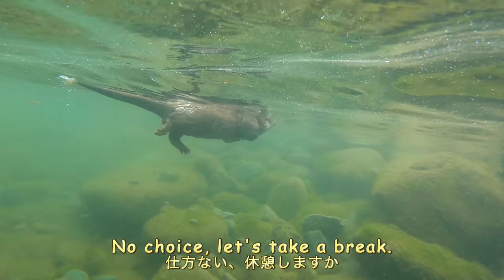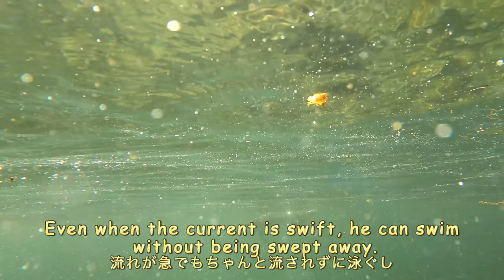Otter's routine of playing and sleeping in the river. [Otter life Day 495]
Captain Aty repeatedly swims, sleeps, and eats. He even took the liberty of sitting on our friend's chair to sleep!
The weather was bad and it was very cold that day, but Omichan is still swimming around energetically.
Aty said, "What? Seriously?”.

★Here's a video of Omichan and Lynn-san playing with Aty!